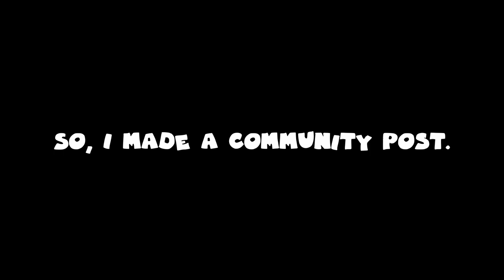I'm Done. [Pizza Tower Floor 4 Lap 4]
Alright guys, we did all of ELM with S-Ranks on Hard Mode, but can I do P-Ranks on the Hotfix? If you guys have any suggestions for the future episodes and I hope you enjoy more of these 𝗹𝗼𝗻𝗴-𝗳𝗼𝗿𝗺 content.
(This took me 15+ Hours to record!)

The long-awaited video, MAN I am so stoked to show you what I've been cooking the past few days. Expect a Full PT playthrough as the Noise

thank you @NevrEnding  for epic song your the goat